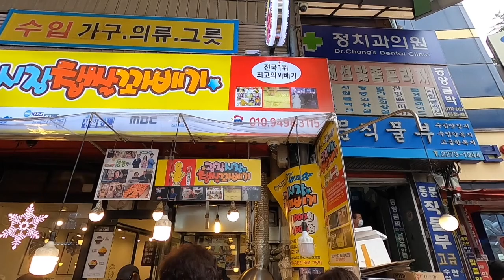광장시장 유명 찹쌀꽈배기 / Korean Twist Donut / ปาท่องโก๋ยักษ์เกาหลี อร่อย ใหญ่เวอร์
Cooking is an art. That's why we love to explore how food being craft in the different way.

Product details : Twisted sweet rice bread (Chapssal kkwabaegi)
Restaurant name : 광장시장 찹쌀꽈배기 / Gwangjang Sijang Chapssal Kkwabaegi
Price : 1,000 won
Location : Gwangjang Market, Seoul